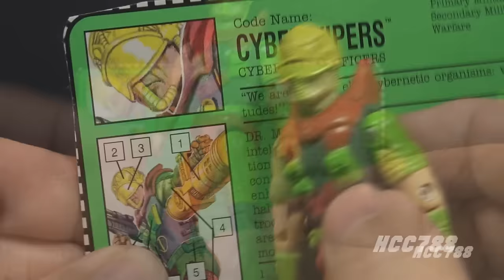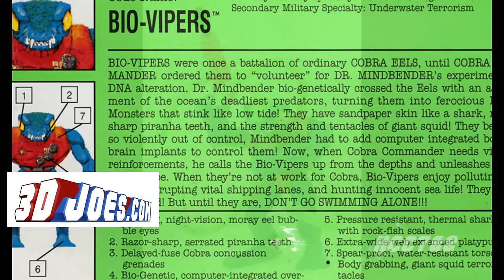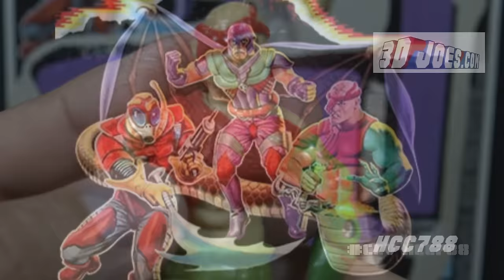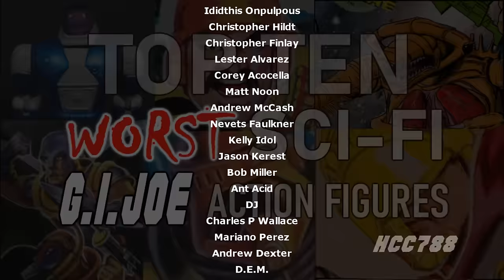Top 10 WORST G.I. Joe Sci-Fi action figures! HCC788